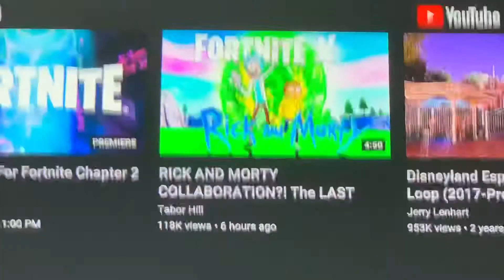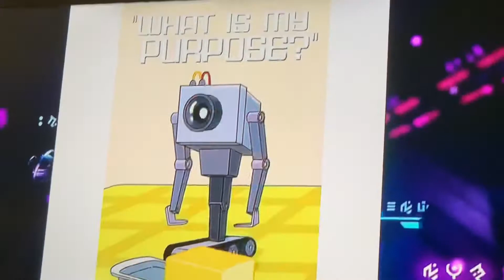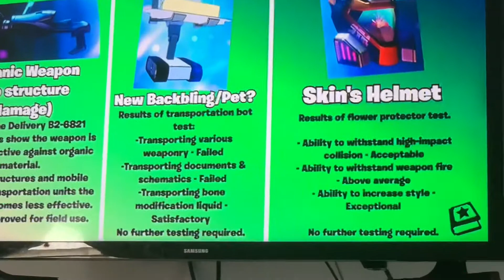Ricky and Morty corroboration?! The last season 7 teaser trailer ( Fortnite X Ricky and Morty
here’s the link for you to see the cinematic trailer when it released and the battle pass trailer enjoy season 7!!! Tomorrow!